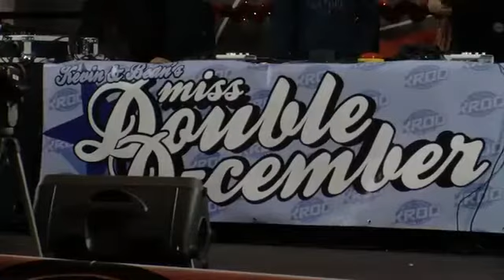KROQ 2011 Miss Double D-Cember crowned - 2010-12-03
KROQ's Kevin and Bean Show crowned its 2011 Miss Double D-Cember at the Slidebar in Fullerton. The winner is from Orange County. Video by Mark Eades, Published on 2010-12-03